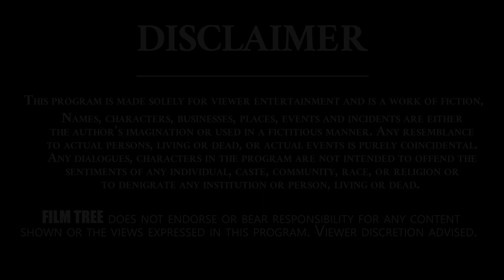I Said No To Act Mohan Babu | RGV | Akkineni Nagarjuna | Cut Chesthe | Film Tree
I Said No To Act Mohan Babu Behinds Nagarjuna | RGV | Akkineni Nagarjuna | Cut Chesthe | Film Tree

Siva (also spelt Shiva) is a 1989 Indian Telugu-language crime action film written and directed by Ram Gopal Varma in his directorial debut. Produced by Akkineni Venkat and Yarlagadda Surendra under their banners of Annapurna Studios and SS Creations, Siva stars Nagarjuna, Amala, and Raghuvaran. The film's basic plot, adapted from The Way of the Dragon (1972), revolves around the conflict between college student-turned-gangster Siva and Bhavani, a reputed crime boss mentored by the politician Machiraju. Siva explores the concepts of student exploitation by anti-social elements and the impact of crowd psychology.

Varma's script was based on his experiences as a student at Siddhartha Engineering College in Vijayawada. Tanikella Bharani wrote the dialogue. Ilaiyaraaja composed Siva's soundtrack and score, and S. Gopala Reddy was its cinematographer. Thota Tharani and Sattibabu were the film's art director and editor, respectively. It's principal photography began on 16 February 1989, and was completed in 55 working days. Except for three days of shooting in Madras (now Chennai), Siva was filmed in Andhra Pradesh.

Produced on a budget of ₹75 lakh, Siva was released on 5 October 1989 to critical acclaim, primarily for its technology and sound design. Although Venkat and Surendra expected the film to have average earnings, it was commercially successful and went on to become the highest-grossing film of Telugu film industry; Siva completed a 100-day run in 22 centres and a 175-day run in five centres. It was featured in the Indian Panorama mainstream section of the 13th IFFI, held on 19 January 1990. In addition to the Filmfare Award for Best Film – Telugu, Siva won three Nandi Awards: Best Director (Varma), Best First Film of a Director, and Best Dialogue Writer (Bharani). A documentary titled Exploring Shiva after 25 Years was released on the film's silver anniversary; it is the first documentary about a Telugu film.

Siva, which attained cult status, is considered Nagarjuna's breakthrough film. It is credited with the introduction of steadicam and new sound recording techniques in Telugu cinema, encouraging filmmakers to explore a variety of themes and make experimental films. For the April 2013 centennial of Indian cinema, News18 included Siva on its list of 100 greatest Indian films of all time. Its Tamil-dubbed version, Udhayam, was also successful. Varma remade the film twice in Hindi with the same title. The first, featuring Nagarjuna and Amala reprising their roles, performed well at the box office, but the second did not.